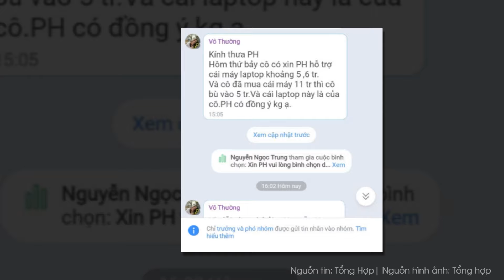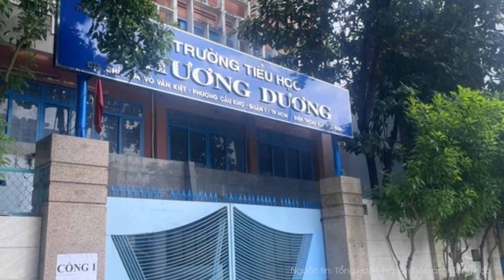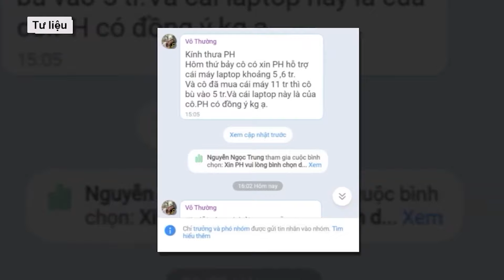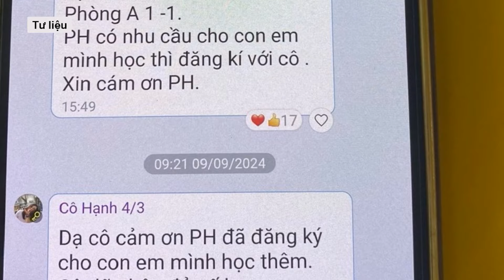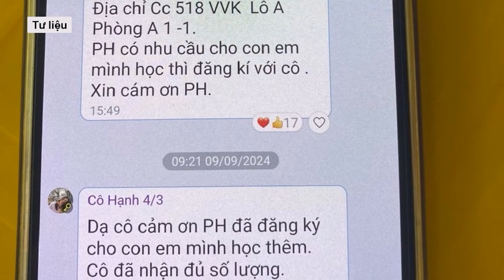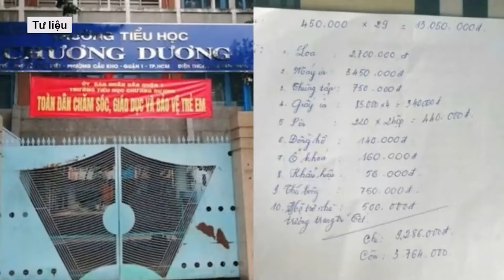Cô giáo “xin hỗ trợ mua laptop”: Bị cảnh cáo, không được giảng dạy hết năm học | VTs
Liên quan đến vụ giáo viên xin phụ huynh ủng hộ mua laptop bất thành, dỗi không soạn đề cương gây bức xúc dư luận. Mới đây, giáo viên này đã bị xử lý kỷ luật sau hơn 15 ngày bị tạm đình chỉ công tác, trường không bố trí cô đứng lớp giảng dạy mà sẽ chuyển sang phụ trách công tác giáo vụ từ ngày 21-10 đến hết năm học 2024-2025.